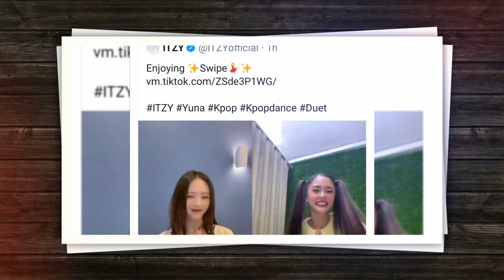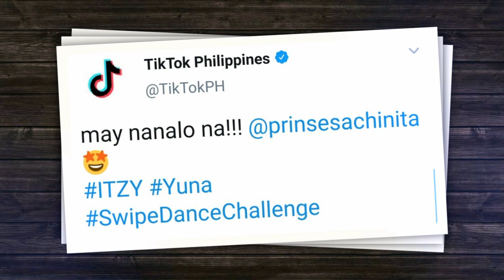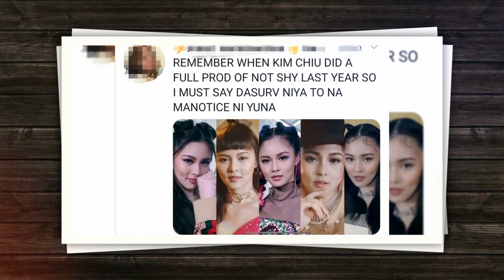Kim Chiu, TRENDING matapos makasama sa sayaw ang sikat na Korean Idol (BONGGA TALAGA KIM)